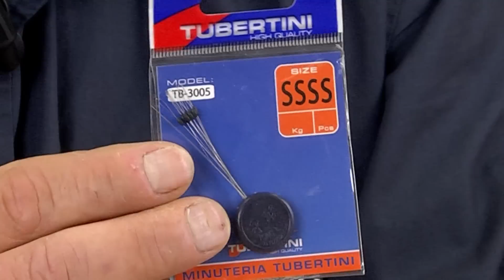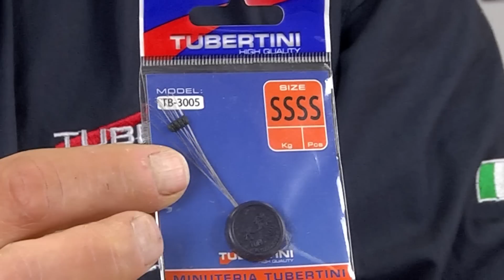Tubertini - Angolo dell'esperto - Luminous bait